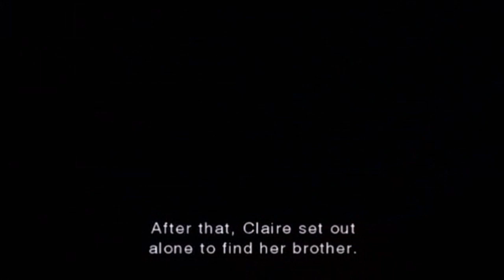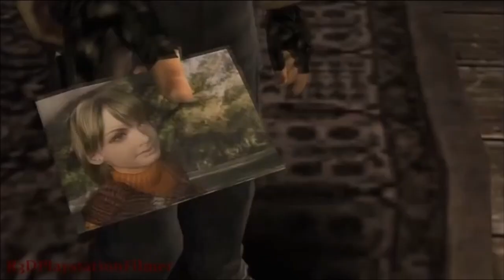[RE] Leon S. Kennedys story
I wanted to make a new video of Leon Scott Kennedy from "Resident Evil".
My first video was about him, so I thought my first video in 2018 should be about him too.
After I did so many tribute videos of him or videos of him and Claire, Ada or Helena, I thought I could do one about his story and his life, because he went through a lot, but still keeps fighting to make the world a better and safer place.
On his first day as a police officer, the zombie apocalypse began. To save Sherry, he started working for the U.S. government. He got confronted with the virus again and again. He lost so many friends and felt even worser each time he saw people die. But anyway, he's still alive and fighting against the virus to save as many lives as possible.

games:
- RE The Darkside Chronicles
- RE Operation Raccoon City
- RE 4
- RE 6

movies:
- RE Degeneration
- RE Damnation
- RE Vendetta